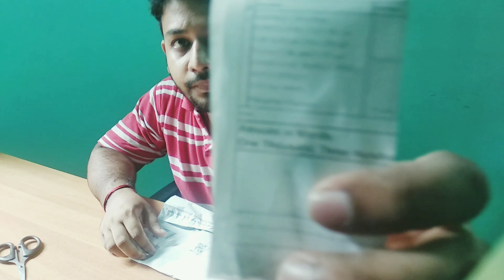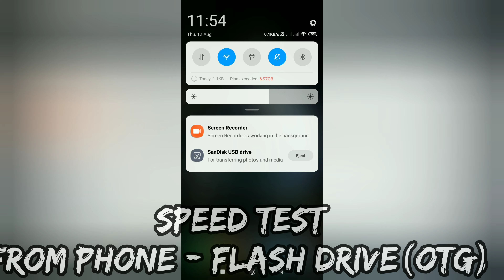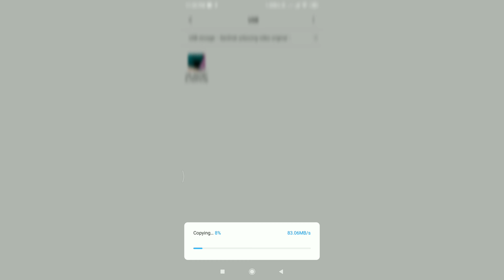ചെറിയ ഒരു വലിയ കാര്യം🤪 ഇതെല്ലാവർക്കും ഉപകാരപ്പെടും🤗 SanDisk ultra OTG,128 GB Storage External Device